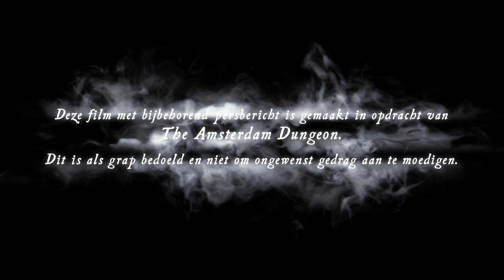11 november is de dag...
11 November is de dag dat je die kleine Duiveltjes eindelijk verjagen mag.

Amsterdam, 8 november 2012. Zondag 11 november vieren veel kinderen het liefelijke Sint Maarten feest. Veel schattige kindjes gaan met een lampion en een mandje voor snoepjes langs de deuren. Ze zingen Sint Maarten liedjes in ruil voor zoetigheden. Weinig mensen weten dat Martinus van Tours, later Sint Maarten, ook een duistere hobby had. Al op zijn negentiende was hij duivel uitdrijver.